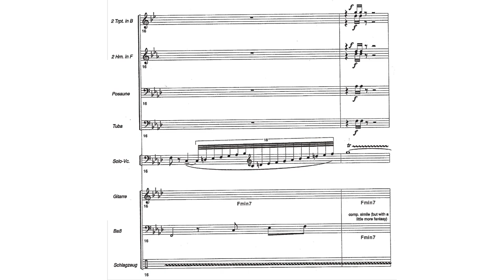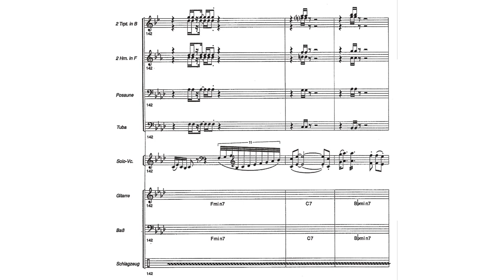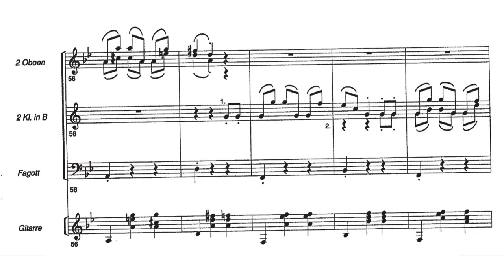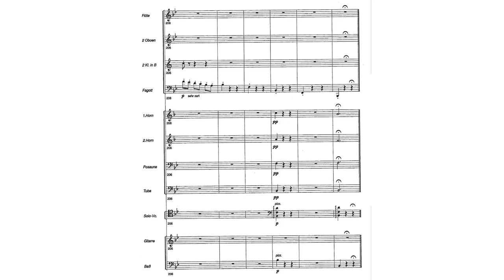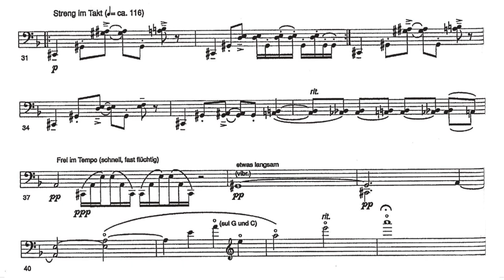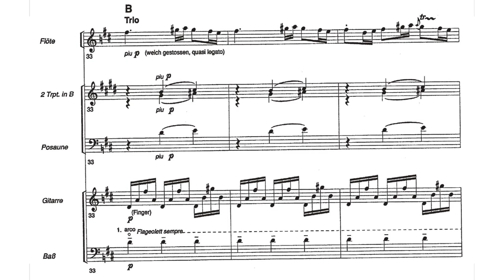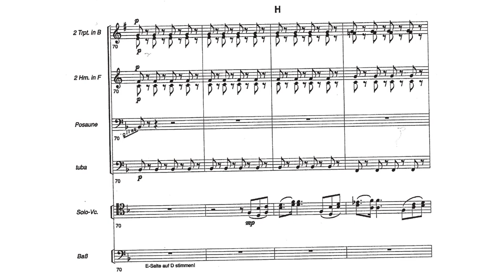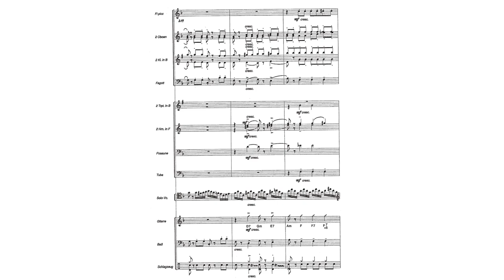Gulda: Concerto for Cello and Wind Orchestra, Op. 129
I. Overture (00:00)
II. Idylle (04:57)
III. Cadenza (12:48)
IV. Menuett (20:15)
V. Finale alla marcia (24:14)

Cello: Edgar Moreau
Orchestra: Les Forces Majeures
Conductor: Raphaël Merlin

Este vídeo é dedicado para o João, meu namorado. Você é incrível!